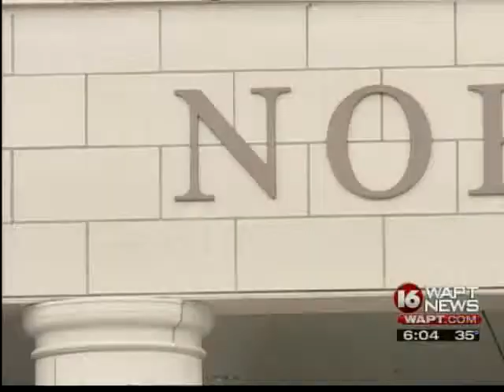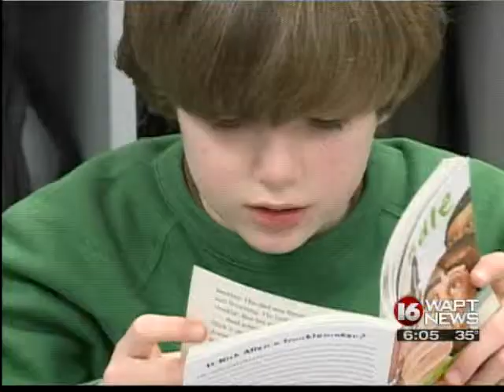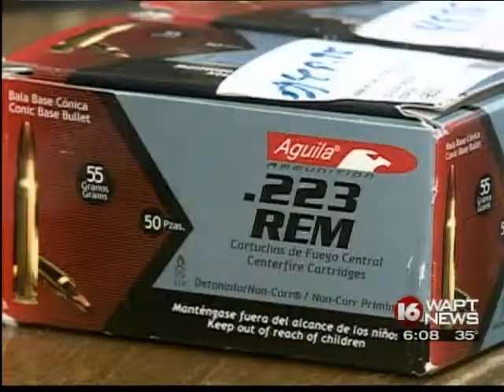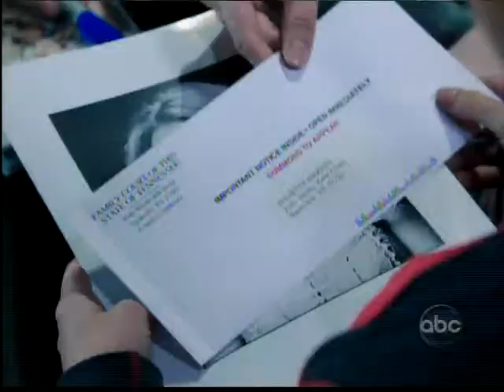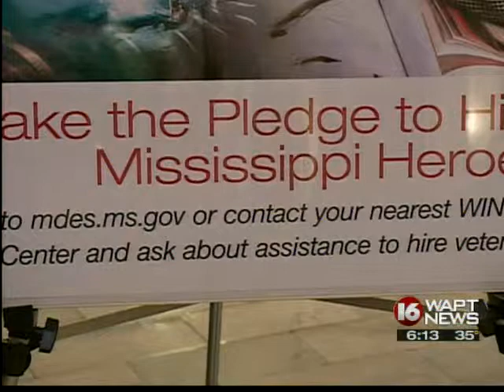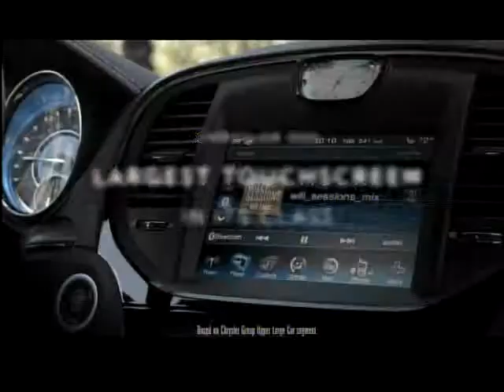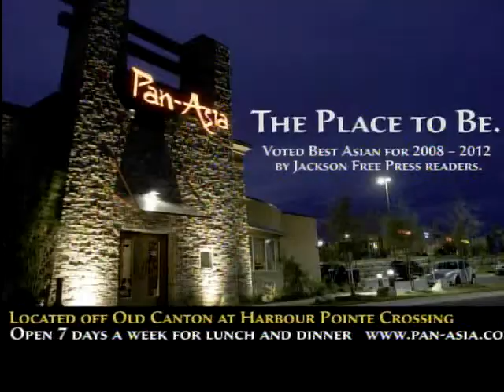january review 2